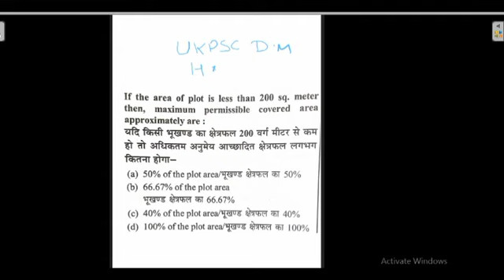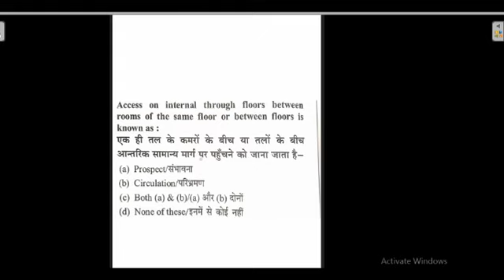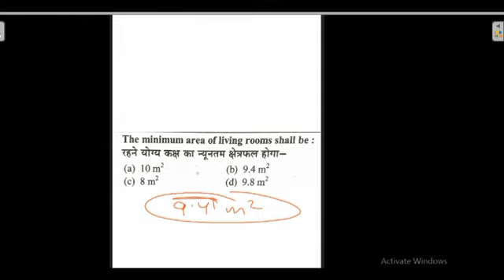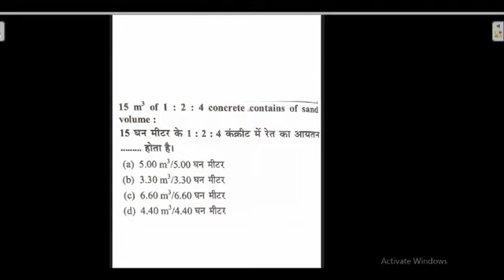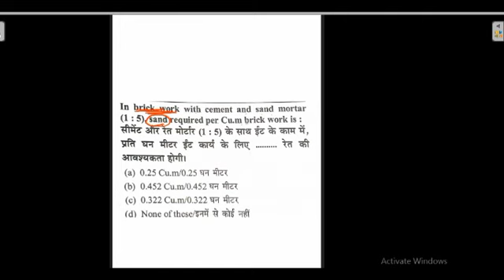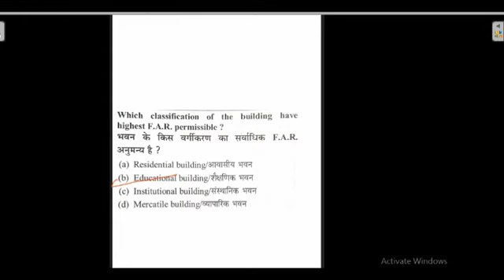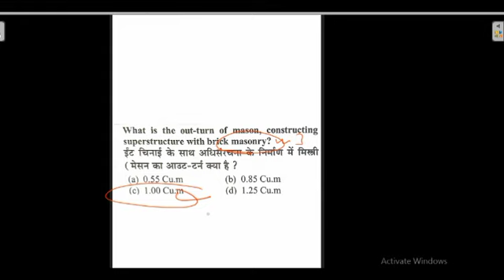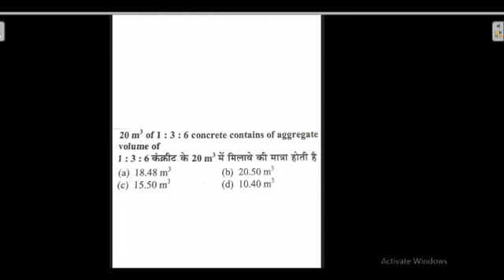UKPSC | HPSSSC DRAFTSMAN CIVIL Importance MCQ || Estimate and costing || part 3 by UCE WALA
sail iisco steel plant recruitment 2022, sail isp recruitment 2022, sail burnpur steel plant recruitment 2022, sail isp online form 2022, sail new recruitment 2022, sail iti permanent jobs 2022, iisco steel plant vacancy 2022,

telegram name- UCE wala